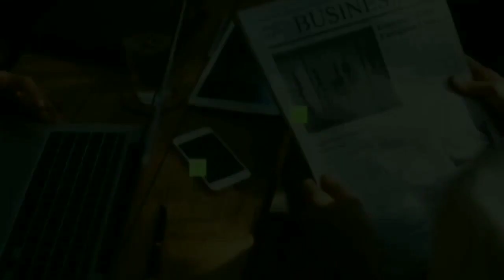KIM CHIU WEARING BEAUTIFUL AND COLOURFUL OUTFIT